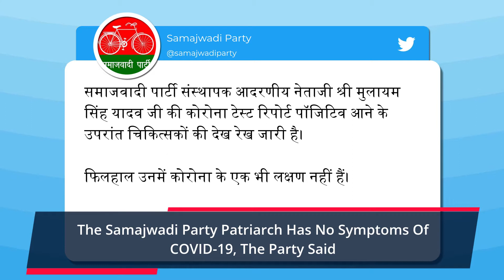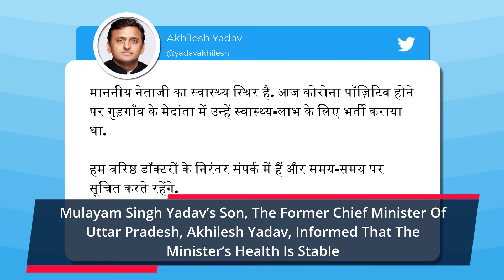Mulayam Singh Yadav Tests Positive For COVID-19, Samajwadi Party Leader Is Asymptomatic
Mulayam Singh Yadav, the Samajwadi Party patriarch has tested positive for the novel coronavirus, the party tweeted on October 14. The Samajwadi Party patriarch has no symptoms ofCOVID-19, the party said. Earlier his wife Sadhna Gupta had tested positive for the novel coronavirus, as per reports in The Times of India. Singh is undergoing treatment at Medanta Gurgaon on account of his age and comorbidity factors. Mulayam Singh Yadav’s son, the former chief minister of Uttar Pradesh, Akhilesh Yadav, informed that the minister’s health is stable. In August, Yadav had been admitted to a private hospital as he complained of abdominal pain following an infection in the urinary tract. Also, in April, Yadav was admitted to Sanjay Gandhi Post Graduate Institute of Medical Sciences in Lucknow after he complained of weakness. According to the hospital, he had mild uncontrolled diabetes.